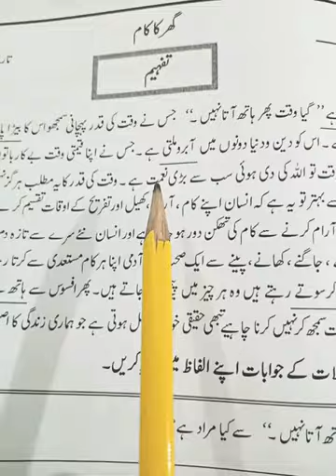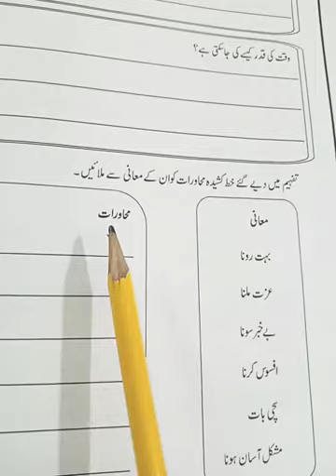Urdu Tafheem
Grade 5 urdu work book 📚 pg 51_52